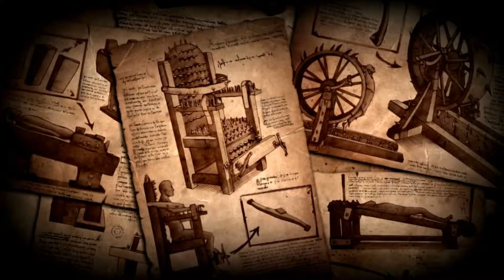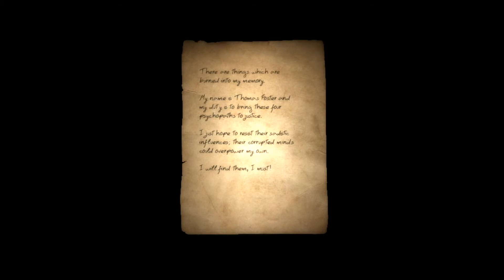Doorways #1 - Introduction and First Impressions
New Horror SERIES
Sorry For the bad voice i have a really Bad cold

Social Networks!